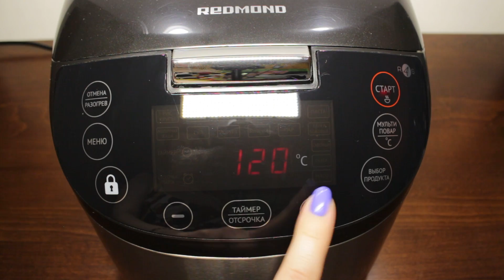ВКУСНЫЕ КАРТОФЕЛЬНЫЕ РУЛЕТИКИ С ФАРШЕМ В МУЛЬТИВАРКЕ  ЕДА РЕЦЕПТЫ ДЛЯ МУЛЬТИВАРКИ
Картофельные рулетики с фаршем в мультиварке Redmond. Простой рецепт картофельных рулетиков. Еда, как приготовить рулетики из картошки в мультиварке. Рецепты для мультиварки. Мультиварка.
Ниже все вкусные и простые рецепты 

 Состав:
600 гр. – отварного картофеля
1 – яйцо (отборное)
100 гр. – муки
Соль и черный перец
Начинка:
350 гр. – фарша (куриного)
40 мл. – сметаны
⏰ Время приготовления:
30 минут на режиме "Мультиповар" 125С, после чего рулетики необходимо перевернуть и готовить еще 30 минут на режиме "Мультиповар" 125С.